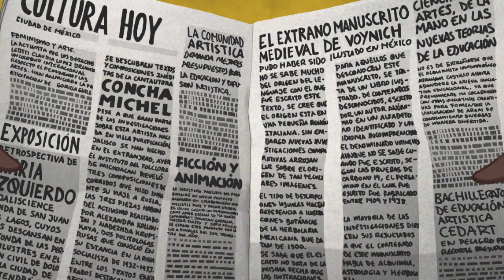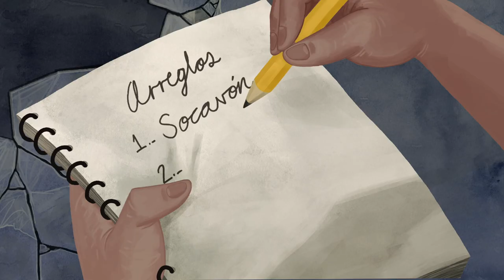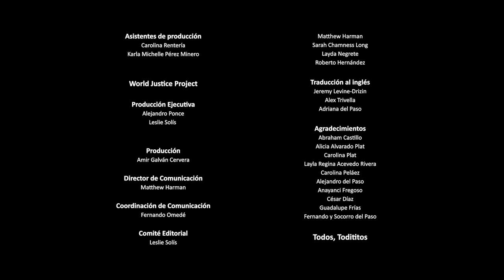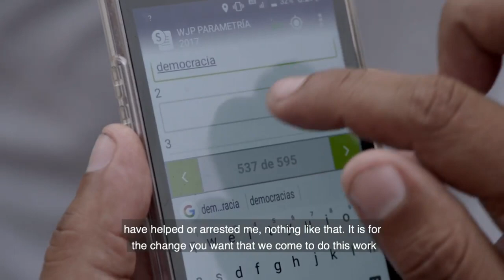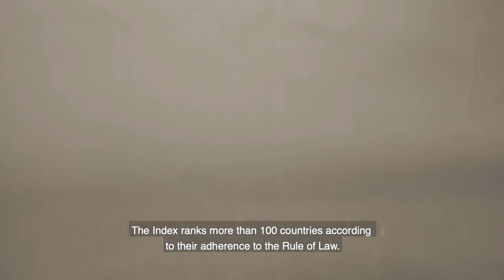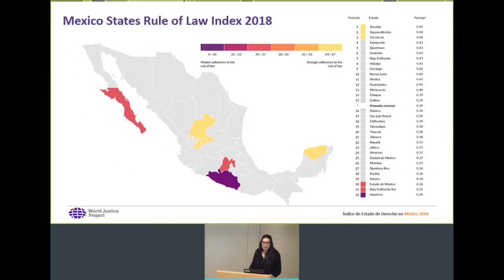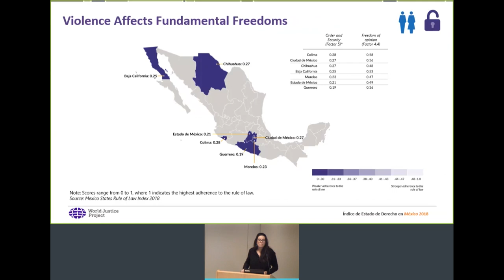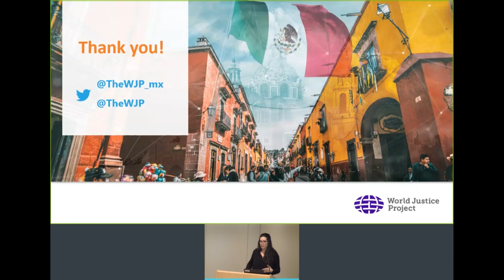Data for Development: Presenting the WJP Mexico States Rule of Law Index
The World Justice Project presented the English edition of the WJP Mexico States Rule of Law Index 2018 on January 24, 2019 from 12 PM to 1:30 PM at WilmerHale in Washington, D.C.